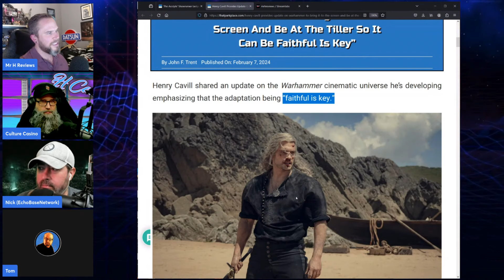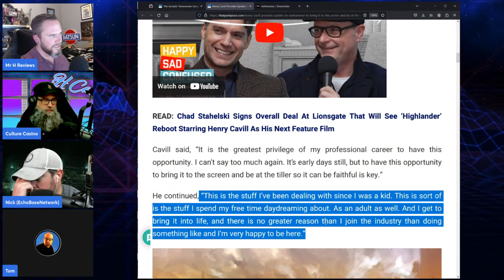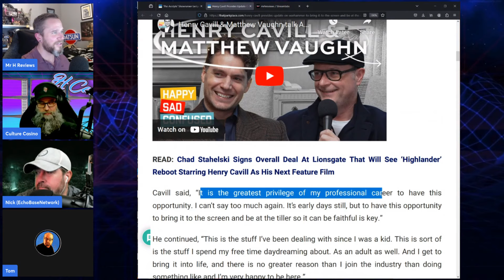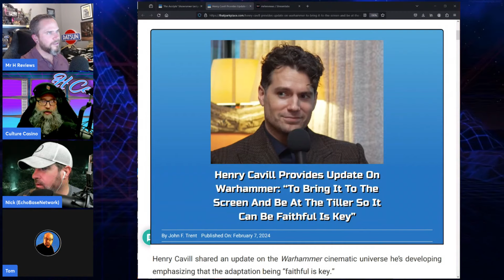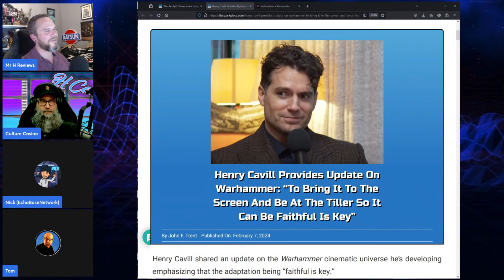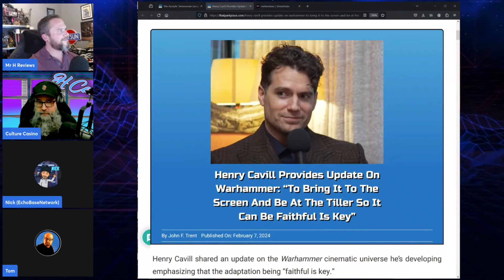“Faithful Is Key" Henry Cavill Talks Warhammer 40k Cinematic Universe